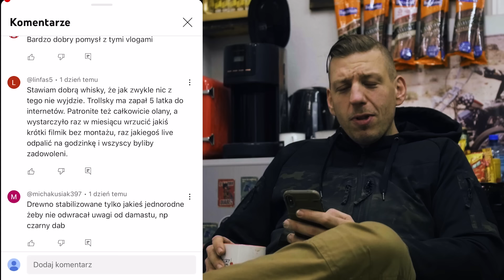Trollsky VLOG #6 - hartujemy wojenną STAL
Robert Bosch jest technologicznym partnerem tego filmu.